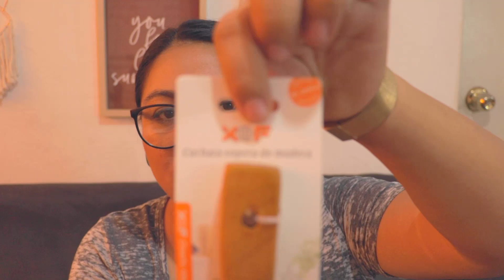NUEVAS COMPRAS ACUMULADAS!!!!